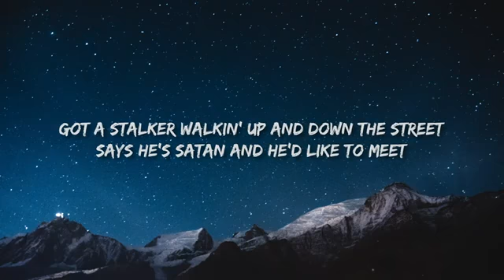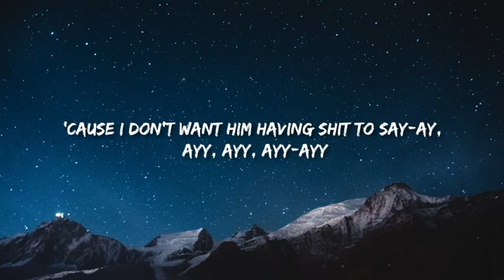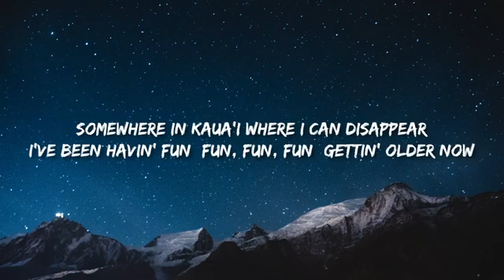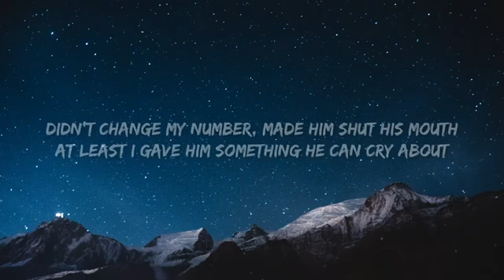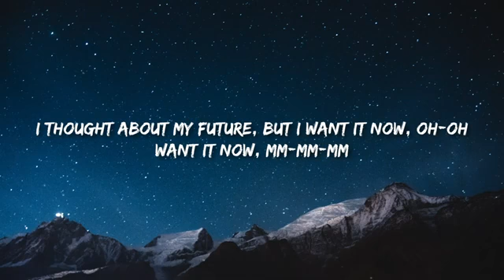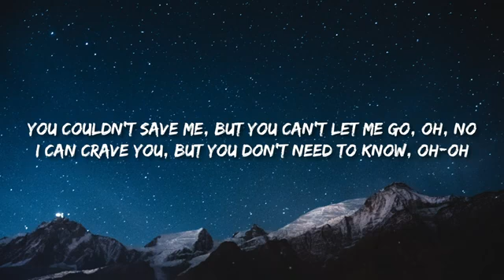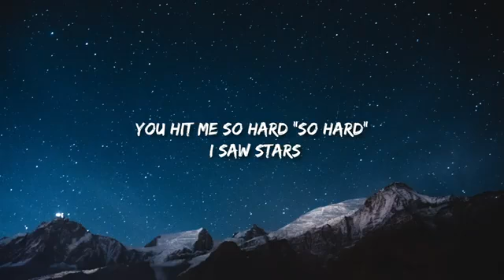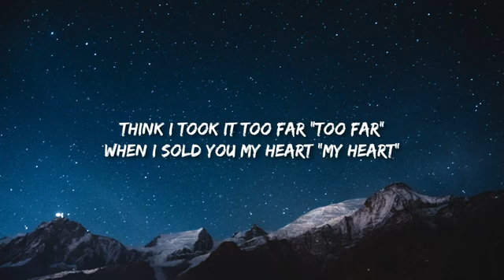Billie Eilish NDA Lyrics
(Lyrics):
[Verse 1]
I bought a secret house when I was seventeen
On his way out I made him sign an NDA, mm
'Cause I don't want him having shit to say-ay, ayy, ayy, ayy-ayy

[Verse 2]
Mm-mm, mm-mm
I can barely go outside, I think I hate it herе (Think I hate it here)
Somewhere in Kaua'i where I can disappear
I've been havin' fun (Fun, fun, fun) gettin' older now
You can't keep me up
[Chorus]

[Outro]
You hit me so hard (So hard"
Stars "Stars"